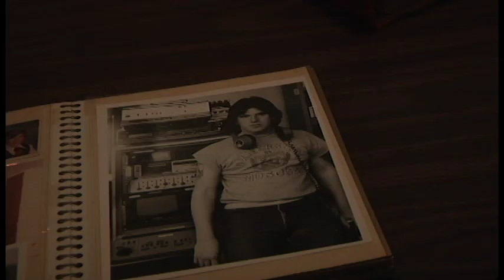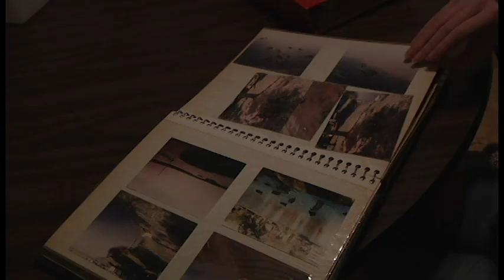A Working Mother | Emily MacIntyre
This is for you Robin